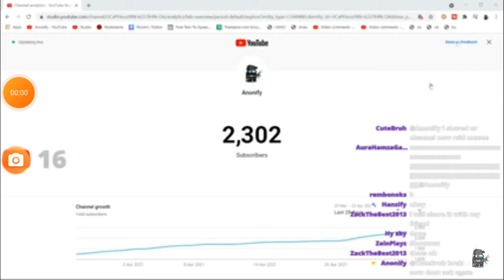join this guy stream and sub to him